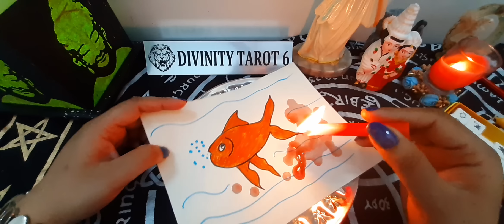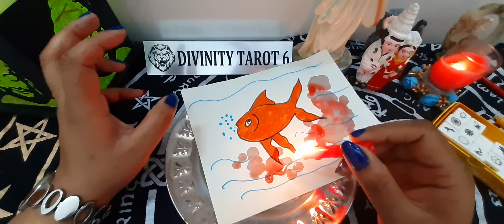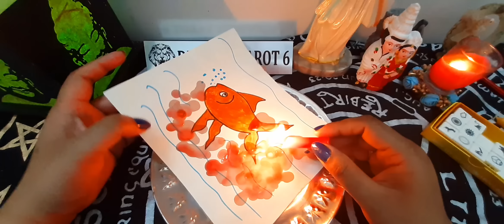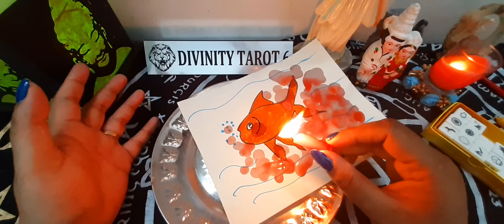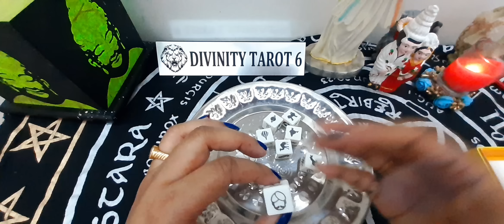देख लो🕯GOLDEN OPPURTUNITIES ARE SURELY COMING AT YOUR THRESHOLD candlewaxhindi timelessreading🕯